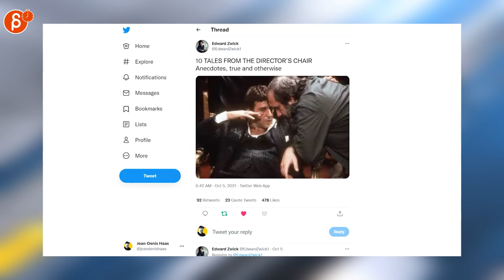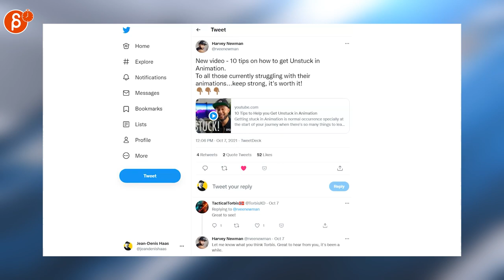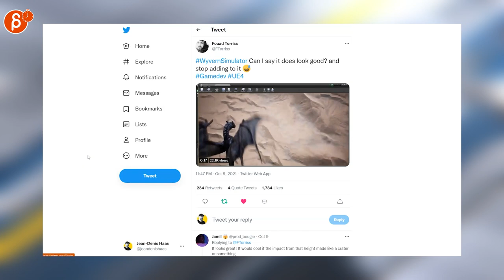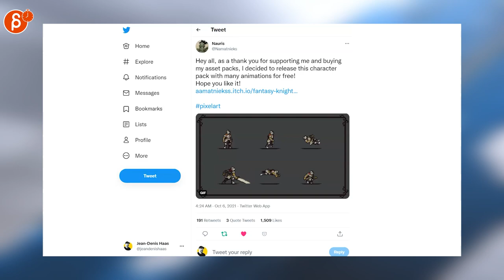The Animation Minute: News! Jobs! Demo Reels and more! (Oct 4th - Oct 10th, 2021)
Below is your weekly summary of all things animation! Covering Oct 4th - Oct 10th, 2021.

Links to all the items I mentioned:
0:00 Intro
0:17 Steamroller Studios (Job Posting)
0:21 Damon Shelton (Job Posting)
0:24 Jean-Denis Haas (Job Posting)
0:28 Jean-Denis Haas (Job Posting)
GENE! (Job Posting) (Job Posting)
0:30 La Tribu Animation (Job Posting)
0:34 MasterClass (Online Classes)
0:41 Edward Zwick (Directing Tips)
0:47 Pierre-E. FIESCHI (LEGO)
0:53 GKIDS Films (Irish Folklore Trilogy)
1:03 Justin Rodrigues (Ghost and Molly McGee Model Sheets)
1:09 Ave Espelita (3D Anim)
1:15 Mike Amos (Boss Baby 2 Anim Test)
1:24 Harvey Newman (How to get Unstuck)
1:29 Matt Williames (2D Anim)
1:34 ShawnTheMiller (Game Dev)
1:44 hyrum osmond (Tangled Anim Progress Reel)
1:51 Beautiful Bizarre Magazine (Stop-Motion Goodness)
2:02 Dave Rapoza (Super Metroid Process)
2:10 Moragot (Procreate 3D)
2:22 umaimah (Visdev Art)
2:28 Fouad Torriss (Game Dev)
2:35 ゐたみ (itami) (2D Art)
2:48 Wario64 (SNES Pixel Art Book)
2:56 Kenze Wee (Pixel Art)
3:01 Nauris (Pixel Art Anim)
3:05 Outro
3:10 Would You Like To Know More?